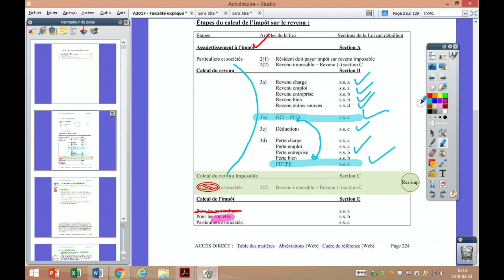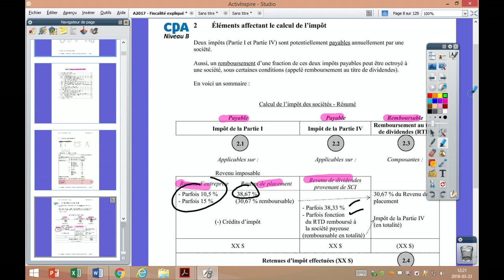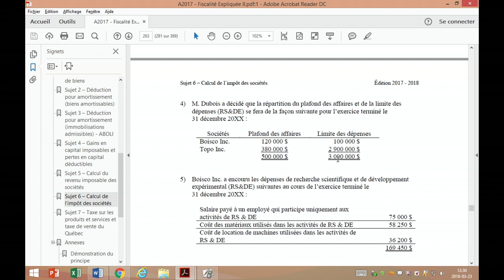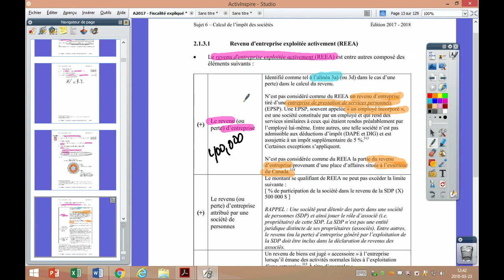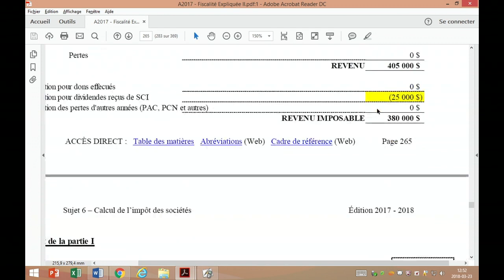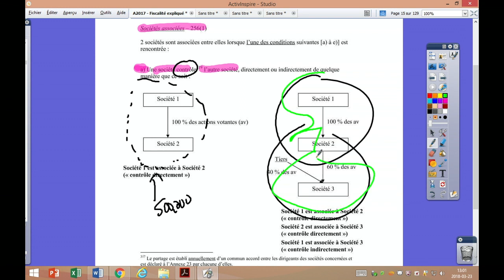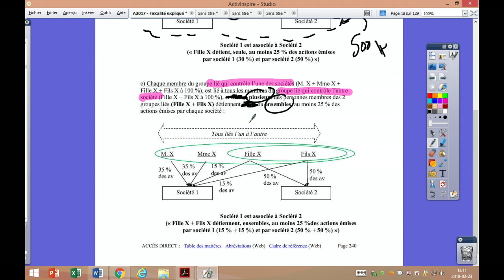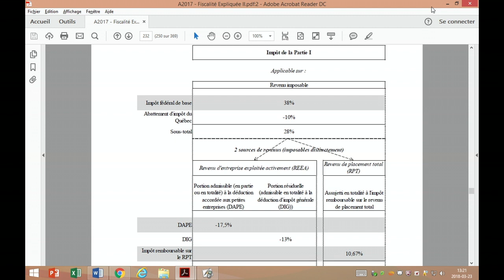Calcul du rev. imposable et de l’impôt des sociétés [Captation de cours en classe-Prof. Boivin] 1/3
Calcul du rev. imposable et de l’impôt des sociétés
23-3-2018